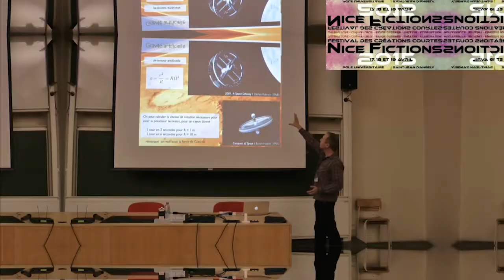Les parasites sont-ils des animaux politiques ?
Conférence